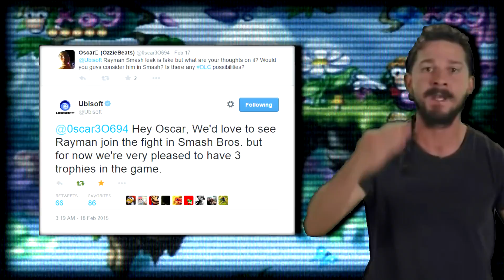5 DAYS UNTIL BALLOT ENDS! VOTE FOR RAYMAN! DO IT!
This video was inspired by TheRedPika's Rayman4Smash video.